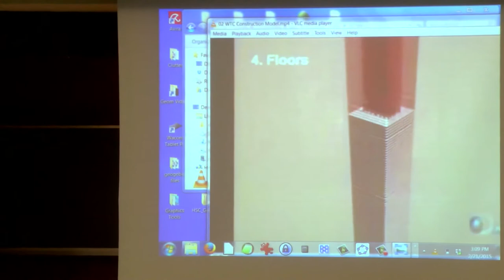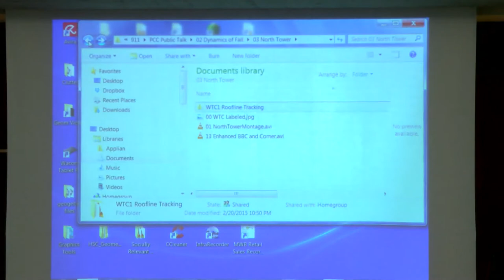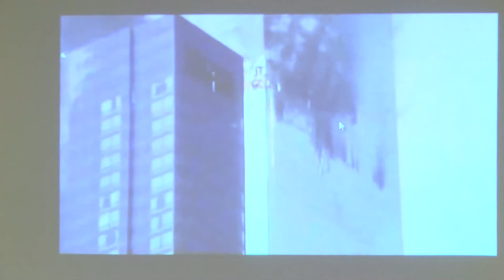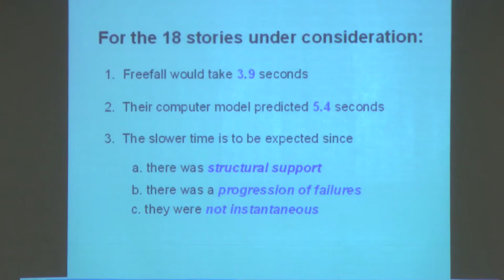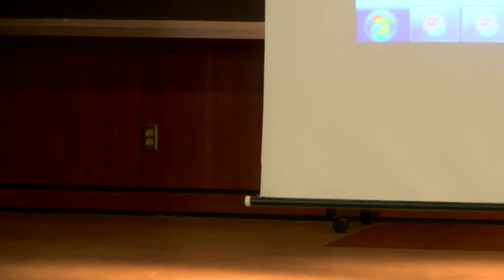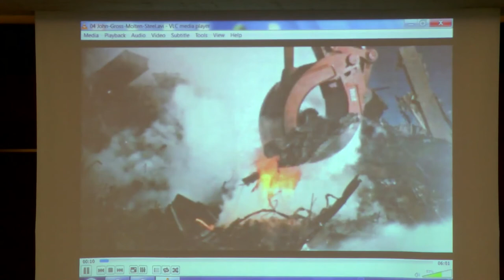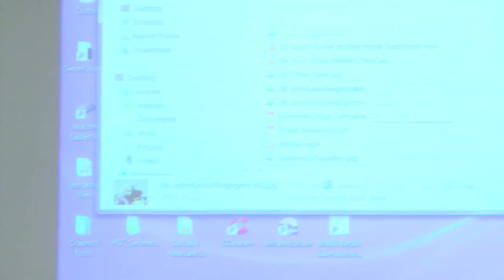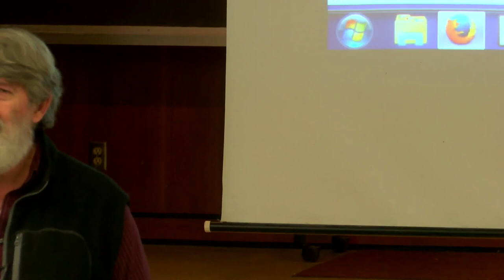Raw: David Chandler at PCC (2-21-15)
Unedited, posted until I'm done editing...
I had a wireless mic on David...His audio is great!  But you might have trouble hearing the introduction speakers and some of the public questions... I'll try to enhance the audio during edit.